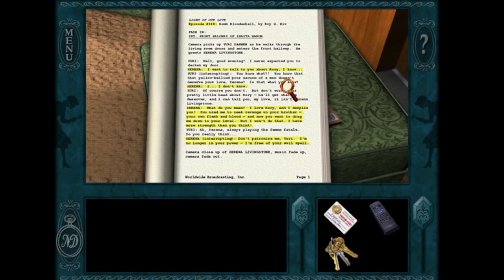Nancy Drew: Stay Tuned for Danger (Part 2): Lights, Camera, DEATH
In this part, we explore Mattie's dressing room and watch a scene of Light of Our Love being filmed. But all does not go smoothly..